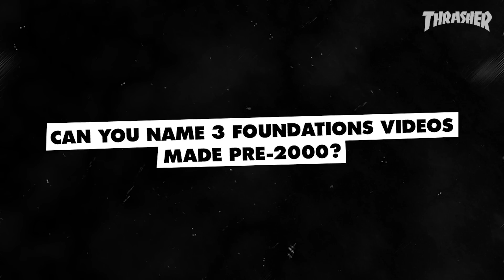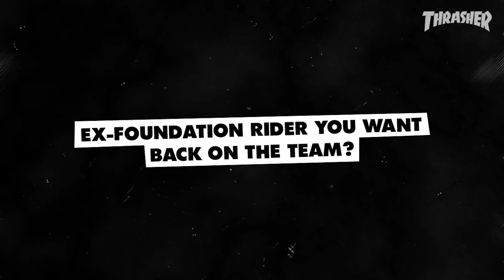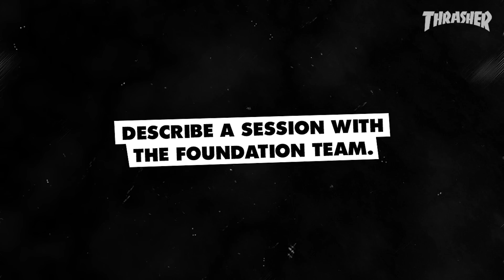Meet the Foundation Team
Who are the madmen you’re about to witness wreaking havoc in the Oddity video? Click here to find out...